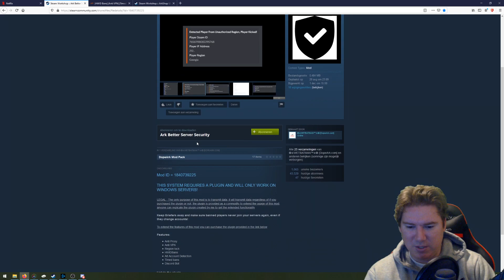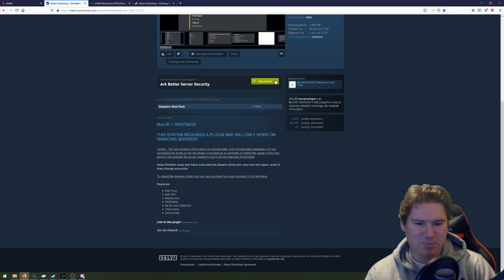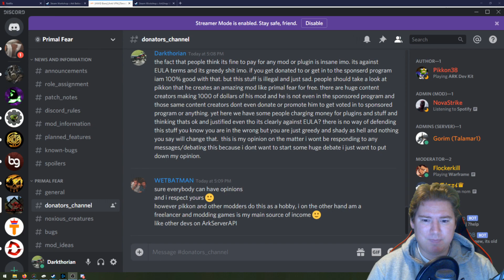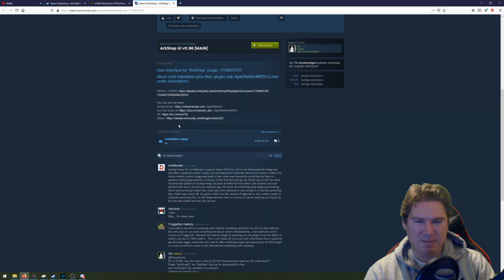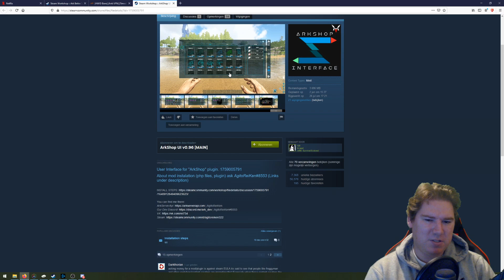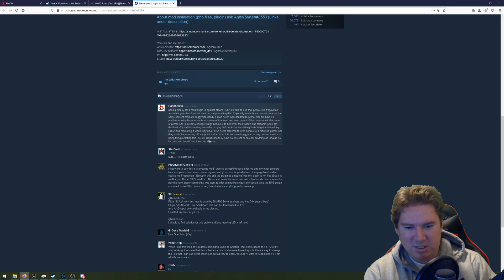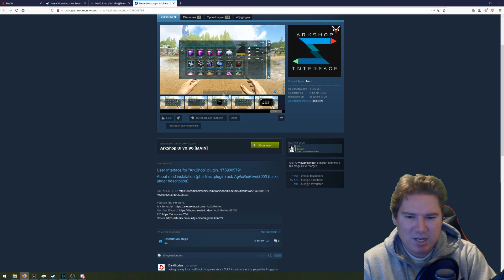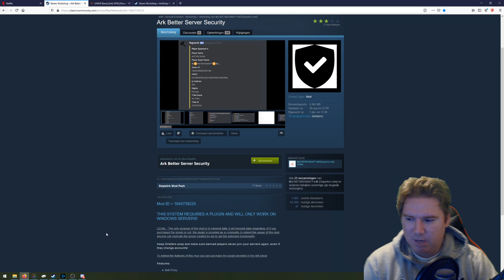CON ARTIST RIPPING YOU OFF ON STEAM!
Illegal mods and scams on Steam.Big youtubers supporting this!